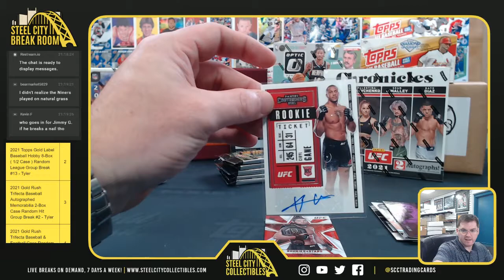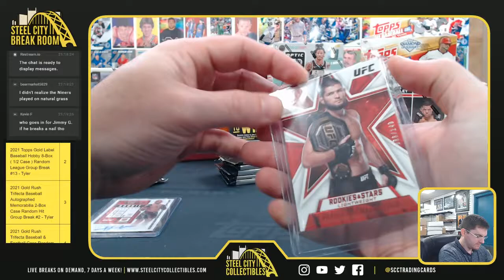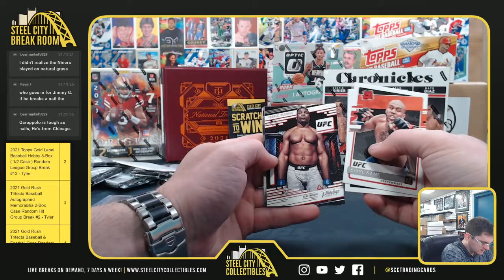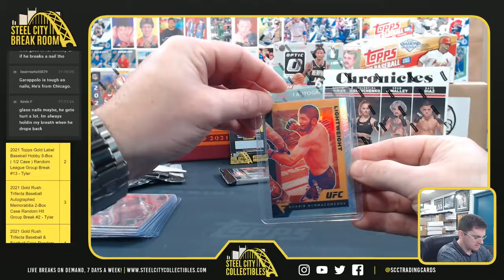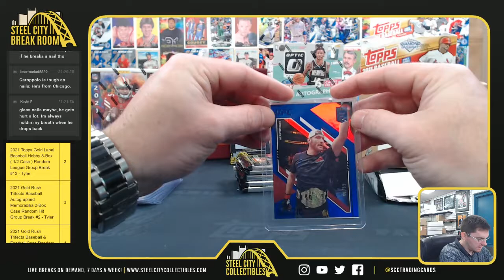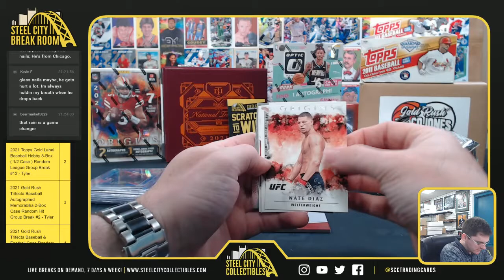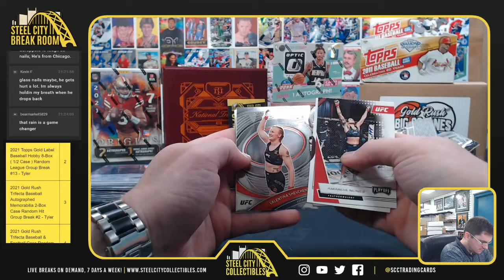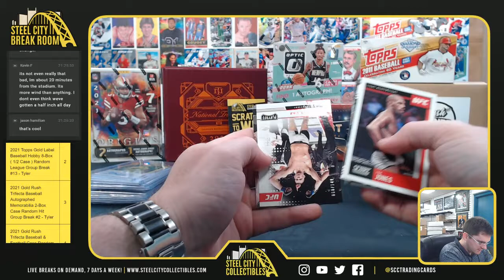2021 Panini Chronicles UFC x2 - Eric R